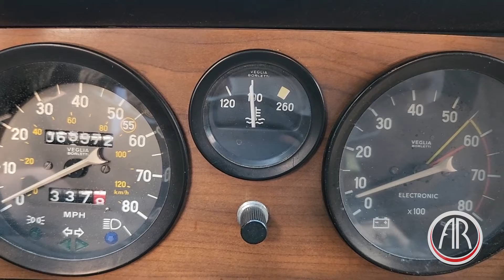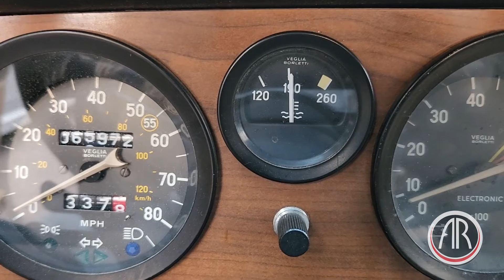FIAT Spider Cooling System Bleeding - Auto Ricambi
The FIAT Spider cooling system can be very challenging to bleed the air bubbles out. Csaba shows us how to make it easy and quick for anyone to do. There is a Coolant System Air Bleed Tee (CO0-001) installed in the heater hose that makes this task easier by creating a high spot in the cooling system that allows for more air to bleed out.